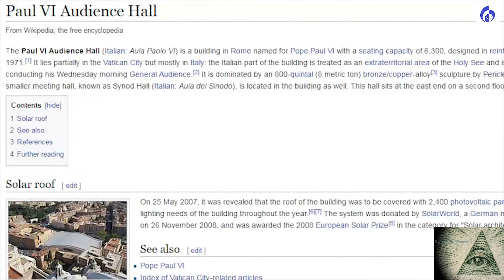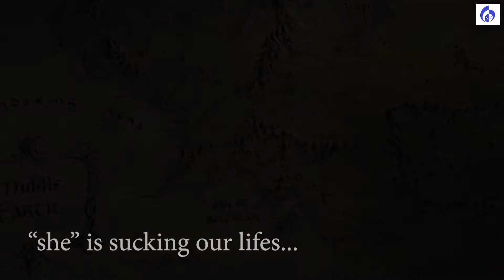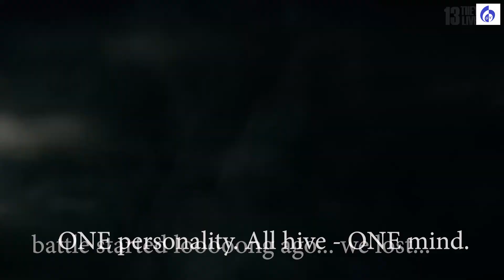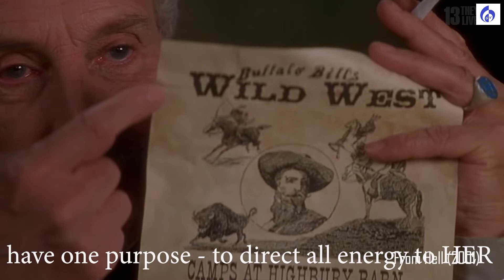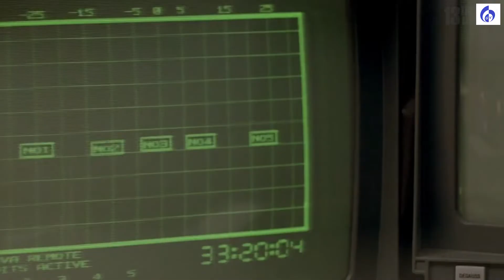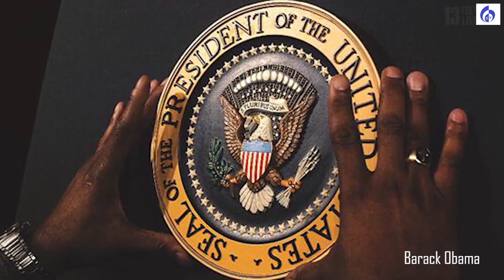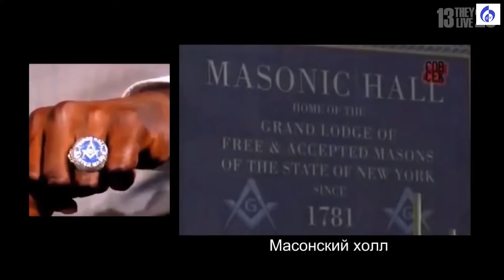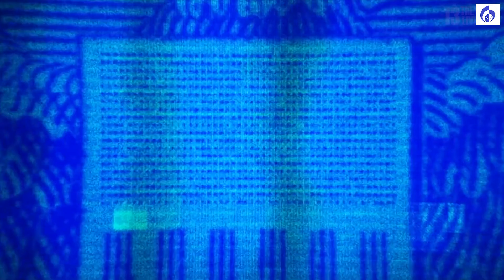Zombies with rings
Some ideas about how our enemy - "she" is controlloing us.